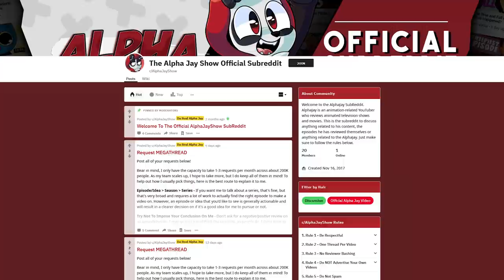It's Time To Cover THAT Mordecai Episode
Regular Show has a very specific episode that has defined Mordecai very early on to be the character that he'd become. "It's Time" to cover that! This episode is about Mordecai processing the jealousy he has for Rigby in very interesting ways, down to pushing him to his own demise. So, It's Time To Cover THAT Mordecai Episode.

If you've read this far, comment "🐼 simp" in the comments!